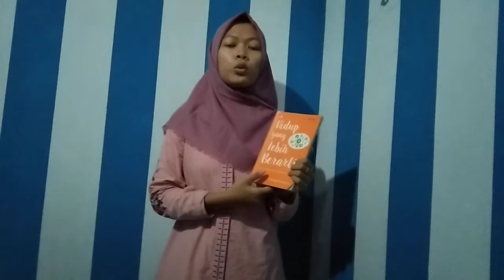Resensi Buku "Hidup Yang Lebih Berarti" Karya 20 Blogger Kompasiana